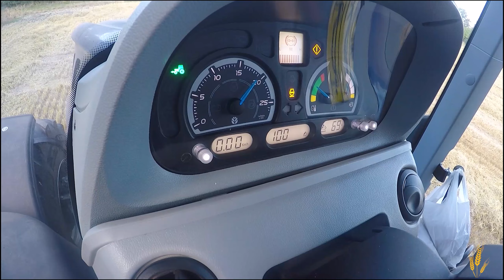Moisson d'orge 2022 New Holland cr 8.90 & New Holland t7 315 HD & Perard Interbenne 46 ! !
Salut a tous aujourd'hui  épisode 3   de la moisson d'orge  2022 avec une New Holland CR 8.90 & sa coupe 10 mètres 70 + un transbordeur  Perard Interbenne 46 avec un New Holland T7.315 blue power HD donc  hésiter pas à liker, commenter et vous abonnez à la chaîne sa fait toujours plaisir, . Bon visionnage à tous et à la prochaine. ;) :)